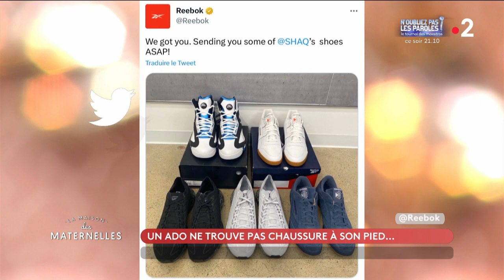Le JT de Benjamin Muller - 07/04/2023 - La Maison des maternelles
Pénurie de personnel dans les crèches en Ile de France, la maternité dans le sport de haut niveau et l'histoire d'un ado américain aux grands pieds... C'est le JT de Benjamin Muller en ce vendredi 7 avril !